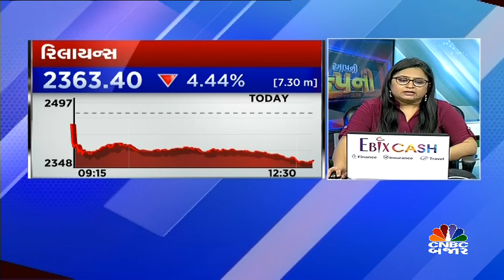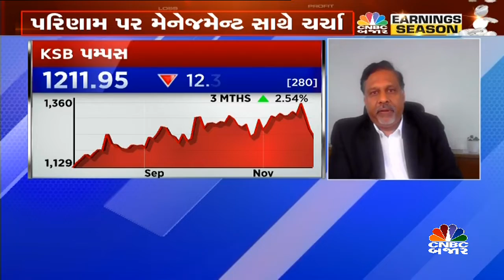KSB લિમિટેડના પરિણામ પર ચર્ચા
Q2Results | KSB લિમીટેડના પરિણામ પર ચર્ચા કરતા કંપનીના MD રાજીવ જૈને જણાવ્યું કે આ ક્વૉટર ઘણો સારો રહ્યો તથા માર્જિન પણ કન્ટ્રોલમાં રહ્યા તથા દરેક સેગમેન્ટમાં માગ વધી છે જેથી ડબલ ડિજીટ ગ્રોથ જોવા મળી શકે છે